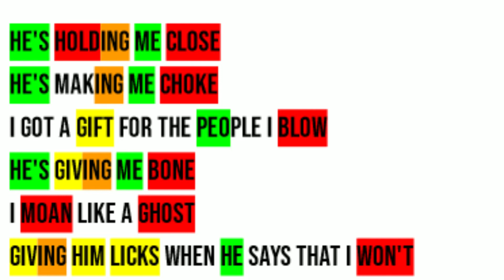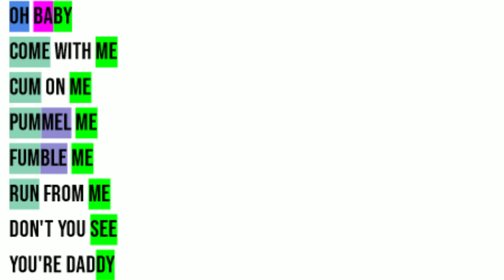JadeJade - Gift for the People (Rhyme Scheme)